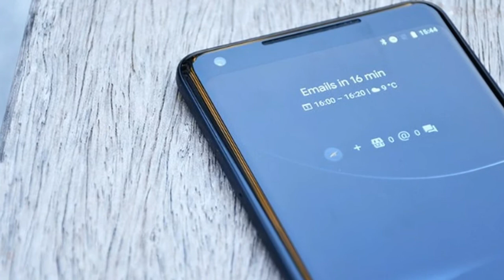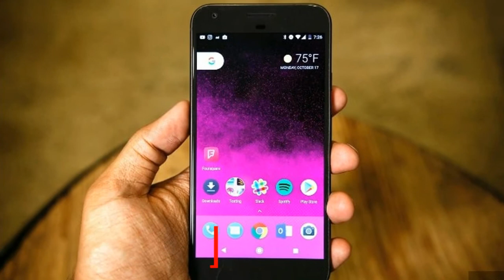WOW Google's new phones could come with a smart Pixel Stand dock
Google's new phones could come with a smart Pixel Stand dock
Charge up your phone and ask it questions
We realize that Google is getting ready to dispatch several Pixel 3 telephones in the not so distant future, and now there are indications that a Pixel Stand charging dock is headed as well. Among the highlights it's said to incorporate is consistent Google Assistant joining.
At the end of the day, put your Pixel telephone down in your Pixel Stand, and you would then be able to ask Google Assistant inquiries even while the telephone is bolted, 9to5Google reports. It sounds like the charging docks that Amazon as of late divulged, which basically transform your Amazon Fire tablet into an Echo Show speaker.
Reference to the Pixel Stand has been discovered somewhere down in the code for another variant of the Google application, so as bits of gossip go, this one is genuinely conceivable. The dock may likewise include remote charging, something which the Pixel telephones are tipped to offer this year.
Pixel this, Pixel that
We've seen spilled pictures and renders of what the Pixel 3 and Pixel 3 XL may resemble, however as yet we don't have much on the inside specs of the gadget. The consideration of the Snapdragon 845 CPU appears to be sure, however that depends on taught mystery.
It sounds like whatever equipment dispatch occasion Google will hold later in the year is extremely going to go full scale on Pixel-marked gadgets. And in addition the telephones, and perhaps a charging dock, we've seen reports that Google is additionally setting up another Pixelbook and its first Pixel smartwatch.
Adding a brilliant remote charger to the blend would bode well for Google, and we realize that Samsung is taking a shot at something comparative right now. When Google chooses to make any of this official, we will obviously tell you.